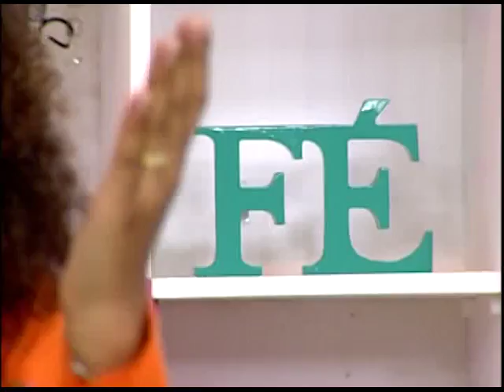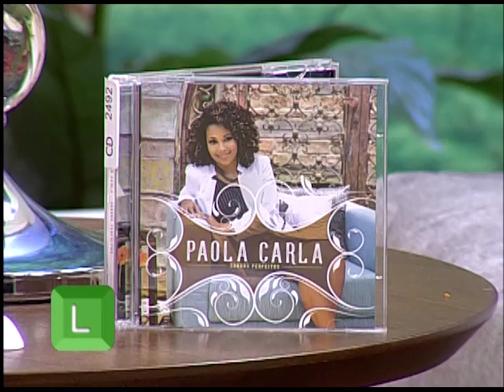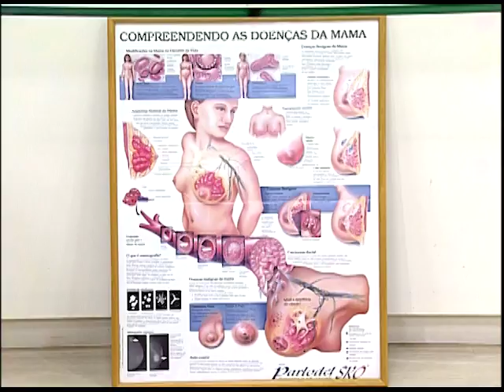Espaço Feminino - Outubro Rosa